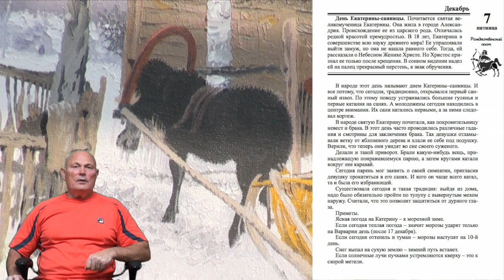30-1 лунные сутки - рекомендации.